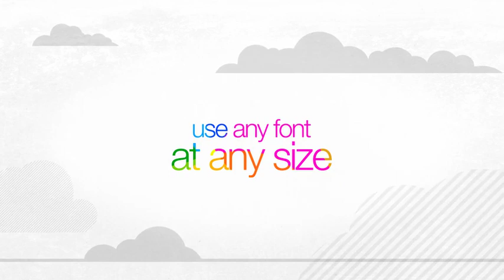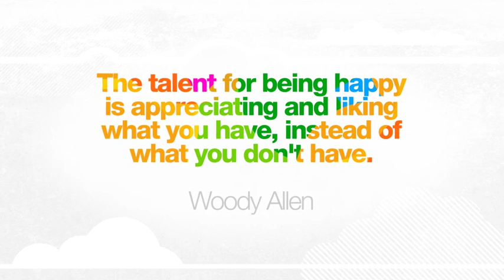Projeto After Effects Exclusivo 2769